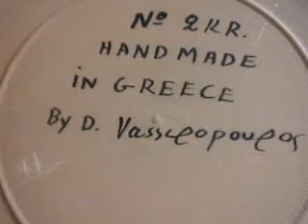painting hand made in grece, for sale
pgmai's webcam recorded Video - September 03, 2009, 11:15 AM